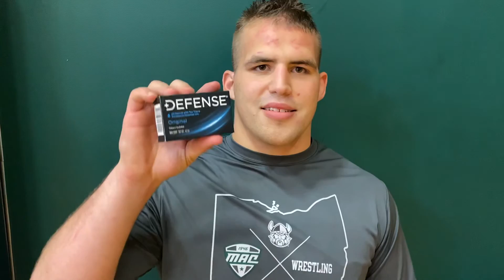Kelbly Leads CSU Past KSU And Wins Defense Soap Outstanding Wrestler Award